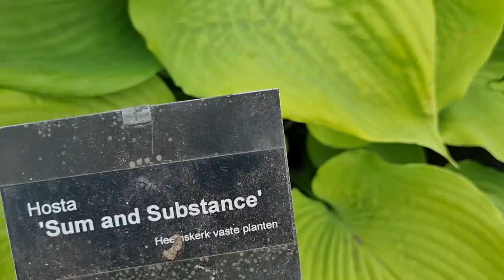Hosta - Sum and Substance│Dutch-bulbs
DUTCH-BULBS.COM Exclusive Flower Bulbs and Perennials from Holland